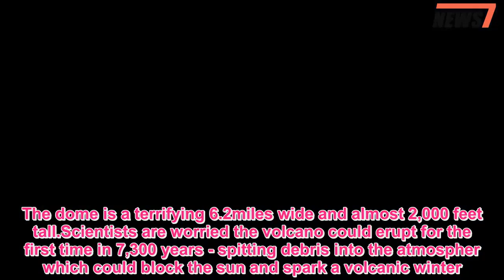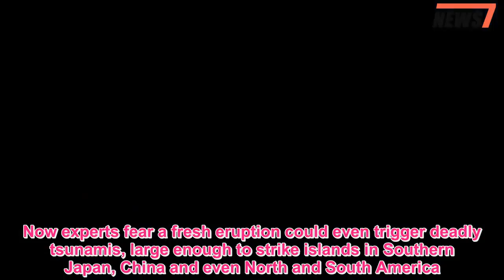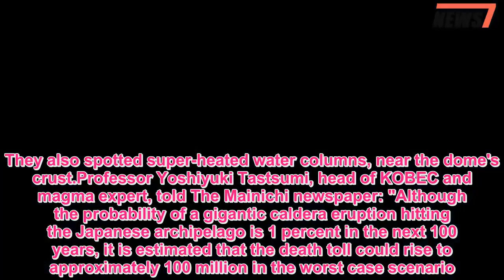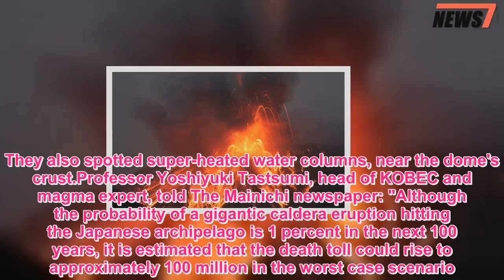Supervolcano could blow and kill millions as huge underwater lava dome found - 247 News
SCIENTISTS fear an underwater supervolcano off the coast of Japan could blow and kill 100 million people.Experts discovered a giant lava dome in the magma champer of ancient volcano, Kikai.They believe it contains 32 cubic km (7.68 cubic miles) of magma, and distortions on its surface suggest it's ready to blow.The dome is a terrifying 6.2miles wide and almost 2,000 feet tall.Scientists are worried the volcano could erupt for the first time in 7,300 years - spitting debris into the atmospher which could block the sun and spark a volcanic winter.Kobe Ocean-Bottom Exploration Center (KOBEC) researchers at Kobe University said the giant lava dome was created after a caldera-forming supereruption 7,300 years ago. The sudden explosion is believed to have wiped out civilisations in prehistoric Japan.Now experts fear a fresh eruption could even trigger deadly tsunamis, large enough to strike islands in Southern Japan, China and even North and South America.The research documents say super-eruptions are 'rare but extremely hazardous events, and also have severe global impacts such as 'volcanic winter'. It adds: "Many of these super-volcanoes repeat super-eruptions in their multi-million year histories." It also says the dome is hissing toxic gas.The dome is what's known as a caldera - a bowl-shaped depression which forms when a volcano collapses into itself.Underneath the dome is a reservoir of magma, which can reach temperatures of 1300C.The lava dome rises to 600 metres above the seabed and is now only 30.5metres beneath the Earth's surface. Researchers discovered several intrusions on the surface of the dome, leading them to believe that lava is building up underneath the dome.They also spotted super-heated water columns, near the dome's crust.Professor Yoshiyuki Tastsumi, head of KOBEC and magma expert, told The Mainichi newspaper: "Although the probability of a gigantic caldera eruption hitting the Japanese archipelago is 1 percent in the next 100 years, it is estimated that the death toll could rise to approximately 100 million in the worst case scenario." KOBEC has carried out six underwater geological surveys using submarine robots which analyse rocks, seismographs and electromagnetometers.Researchers are to return in March this year.The super-volcano lies within a Japanese volcanic region known as The Ring of Fire.Earlier this year a Japanese solder was killed when Mt.Kusatsu-Shirane erupted near a ski resort, injuring scores more people.